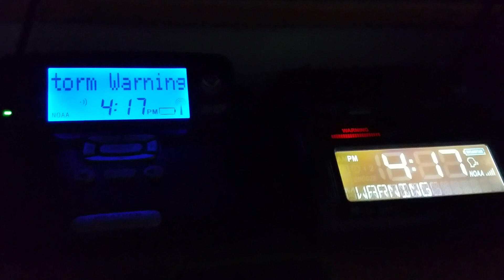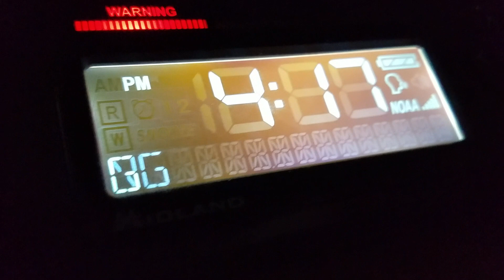Severe Thunderstorm Warning (EAS #365)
Recorded on KXI89.

I've recorded too many today.